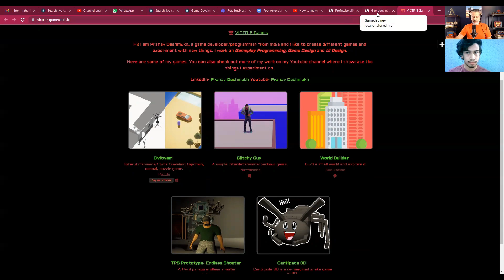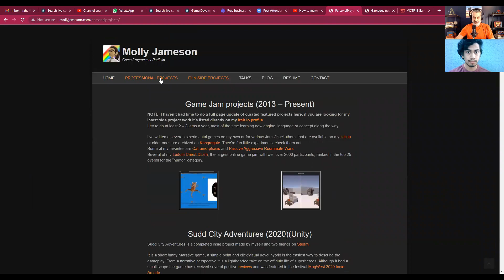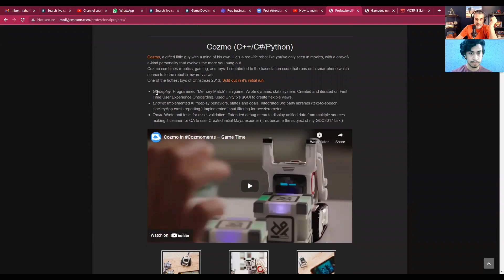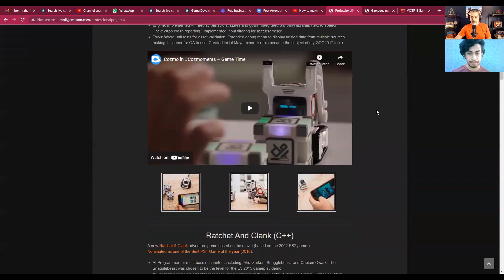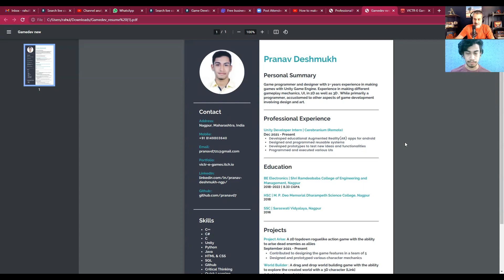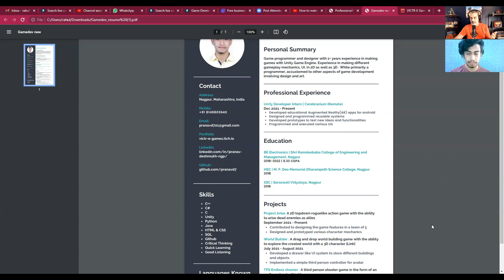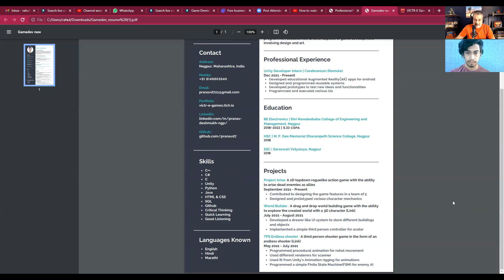Game Programmer Resume and Portfolio | Gamedev Job application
Become game industry ready! In this video you will learn about how you can make an awesome Resume/CV and a Portfolio to get a job as a game programmer / game developer.

As part of the Gamer2maker Mentoring program, I do sessions with my students where I give them feedback on their Resumes and Portfolios to enable them to get jobs, and this is a recording of one such session.

Become a Gamedev pro in a year or less without leaving your house!

Join the Gamer2maker Discord server! It's a great community of like-minded people who want to make video games for a living...